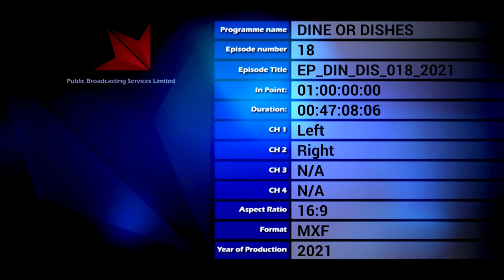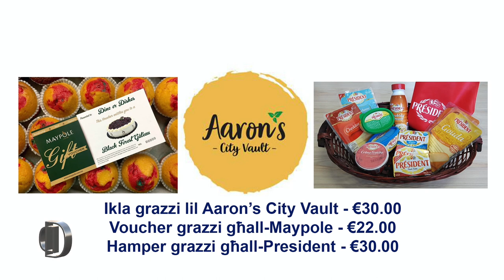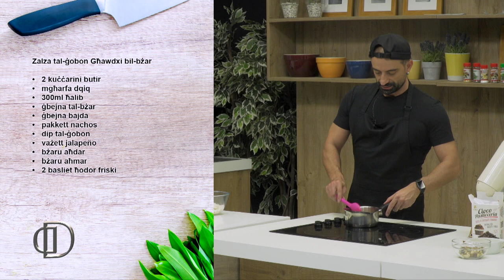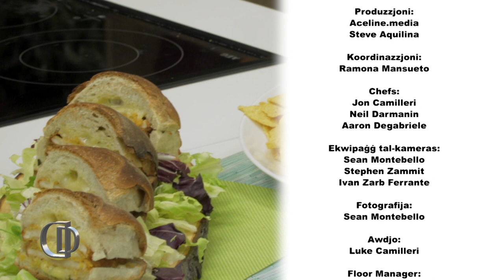Dine or Dishes - Programme 18 - 060221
Jon 1: Burger tat-tiġieġ iqarmeċ bil-ħobż Malti
Jon 2: Zalza tal-ġobon Għawdxi bil-bżar
Neil 1: Tiġieġ sour cream ma’ ross bil-larinġ u s-salvja
Neil 2: Salamun bil-Parma Ham, moqli ma’ zalza kremuża tal-lumi
Aaron 1: Prinjolata taċ-ċikkulata
Aaron 2: Kannoli taċ-ċikkulata

Aaron Prog 18

Prinjolata taċ-ċikkulata
Għall-gallettina:
• 250g dqiq self-raising
• 300g dqiq
• 50g trab tal-kawkaw
• 300g butir mingħajr melħ
• 200g zokkor fin
• 2 bajdiet
• kuċċarina essenza tal-vanilja
Għall-krema taċ-ċikkulata:
• 250g butir mingħajr melħ
• 300g zokkor fin tal-ġelu
• 200g ċikkulata skura mdewba
• 2 abjad tal-bajd
• 100g zokkor fin
• qoxra maħkuka ta' mandolina
• essenza tal-vanilja
Għall-mili:
• 300g nuts imħallat
• 100g laqx taċ-ċikkulata skura
• 100g laqx taċ-ċikkulata bajda
• 100g ċirasa ppreservata fiz-zokkor (glace cherries)
• 100g konfettura tal-larinġ
• 2 grokkijiet likur tal-amaretto
Għall-wiċċ:
• 200g ċikkulata skura
• 200g krema friska
• ċikkulata bajda mdewba
• biċċiet taċ-ċikkulata

Kannoli taċ-ċikkulata

Għaġina ħelwa taċ-ċikkulata:
• 550g dqiq
• 50g trab tal-kawkaw
• 200g zokkor fin
• 300g butir
• 2 bajdiet
• essenza tal-vanilja
Għall-Mili:
• 300ml krema friska mħabbta
• 250ml krema friska
• 250g ċikkulata skura mdewba
• ċikkulata żejda għad-dekorazzjoni
• ġellewż imfarrak

Neil

Tiġieġ sour cream ma’ ross bil-larinġ u s-salvja
• 400g sider tat-tiġieġa
• mgħarfa paprika affumikata
• 100g ross mgħolli
• basla
• 2 weraq tar-rand
• 3 sinniet tewm
• kuċċarina ħwawar imħallta
• nofs tazza nbid abjad
• 6 weraq tas-salvja friska
• 2 larinġiet
• Dada stokk tal-ħaxix
• lumija
• 60ml krema friska
• mazz żgħir kosbor
• 3 imgħaref ġewż imfarrak

Salamun bil-Parma Ham, moqli ma’ zalza kremuża tal-lumi
• 400g flett tas-salamun
• 80g butir mielaħ
• 2 sinniet tewm
• lumija
• kwart ta’ tazza nbid abjad
• 120ml krema
• isfar ta’ bajda
• patata kbira
• 120g qargħa
• bżaru aħmar
• mazz żgħir spinaċi
• 4 biċċiet Parma Ham

Jon

Burger tat-tiġieġ iqarmeċ bil-ħobż Malti
• 2 ħobżiet żgħar tal-Malti
• 200g ġobon ċeddar maħkuk
• 200g mozzarella maħkuka
• 4 burgers tat-tiġieġ miksija bil-cornflakes
• 50g butir
• kuċċarina basla mnixxfa
• kuċċarina tursin
• chips tal-forn biex isservi

Zalza tal-ġobon Għawdxi bil-bżar

• 2 kuċċarini butir
• mgħarfa dqiq
• 300ml ħalib
• ġbejna tal-bżar
• ġbejna bajda
• pakkett nachos
• dip tal-ġobon
• vażett jalapeño
• bżaru aħdar
• bżaru aħmar
• 2 basliet ħodor friski